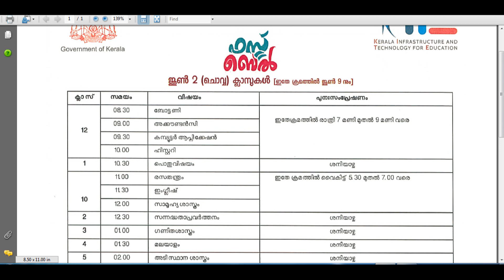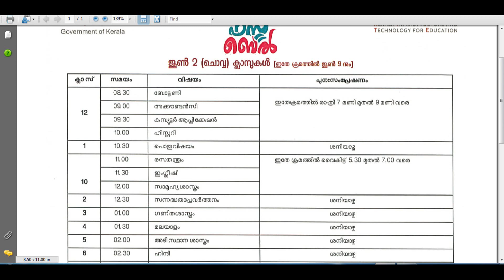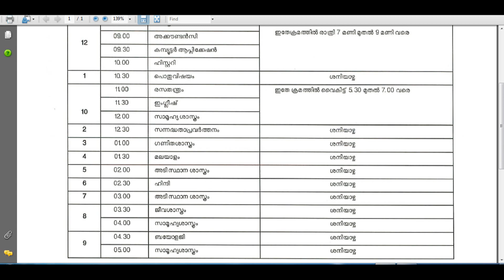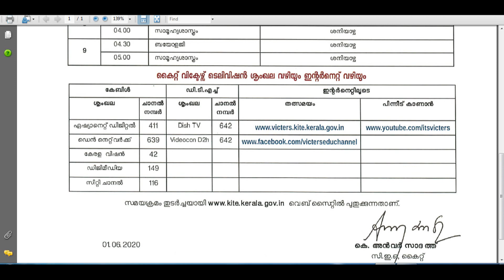KITE ONLINE CLASS TIME TABLE |JUNE 2 | ONLINE CLASS SUBJECTWISE TIME TABLE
ഇന്നത്തെ ഫസ്റ്റ് ബെൽ ഓൺലൈൻ ക്ലാസുകൾ Youtube ൽ കാണാൻ ലിങ്കിൽ ക്ലിക്ക് ചെയ്യാം. ക്ലാസ് ലൈവ് ആയി കാണാൻ കഴിയാത്തവർക്കും കണ്ടവർക്ക് വീണ്ടും കാണാനും ഉപയോഗപ്പെടുത്താം.

 Notice:
This channel does not promote or encourage any illegal activities. All contents provided in this channel for education purpose only